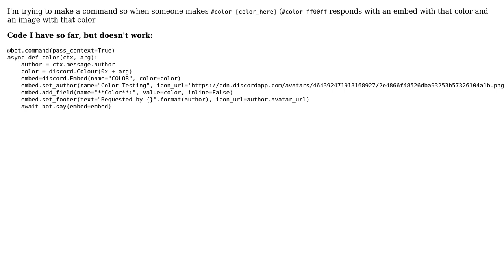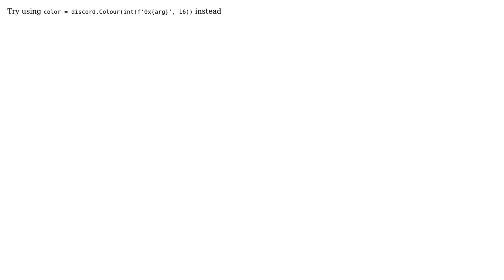Get Colors by Message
With thanks & praise to God, and with thanks to the many people who have made this project possible! | Content (except music & images) licensed under CC BY-SA | Music | Images & others | With thanks to user Tristo user Hybrid PT and the Stack Exchange Network Trademarks are property of their respective owners. You are responsible for your own actions.